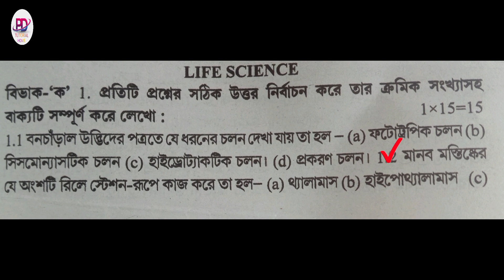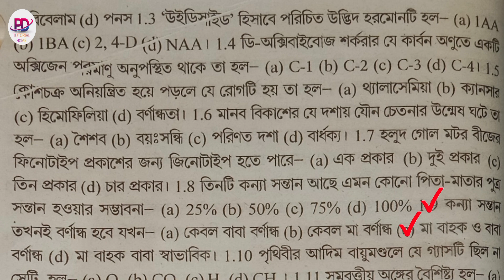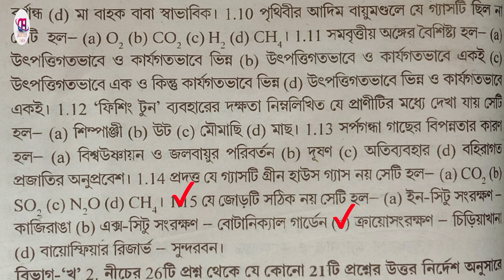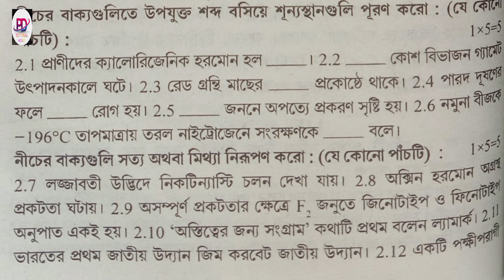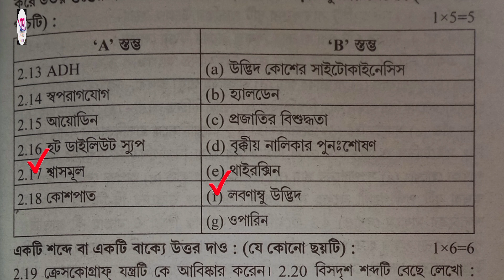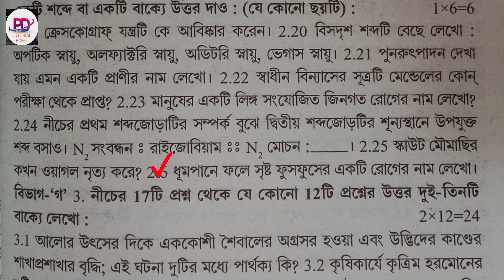Madhyamik ABTA Life Science solution-2024/ Page No-163/মাধ্যমিক জীবন বিজ্ঞানABTA টেস্ট পেপার সমাধান👈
Hello students this is pdtutorialhome that gives life science theoretical &practical knowledge and suggestions for class nine and ten and it also provide Biological Science and Nutrition study material and Note's practical class for class elevan and Twelve.
class9 life science final exam suggestion 2023 | Class 9 life science 3rd summative 100%Common.biology life practical practical botany madhyamik2024 madhyamik2024.
Madhyamik suggestion 2024/5 marks questions.মাধ্যমিক ৫ নম্বরের প্রশ্নের সাজেশন ২০২৪.class 10 life science model questisuggestiontuto 3rd unit test question answer solutions 2024

class 10 life science model paper

class 10 life science model paper long question and answer

class 10 life science ray o Martin question bank solve
Description

life science suggestion for madhyamik 2024/5mark final suggestion/class 10 life science/জীবন বিজ্ঞান

Hello students this is pd tutorial home that gives life science theoretical &practical knowledge and suggestions for class nine and ten and it also provide Biological Science and Nutrition study material and Note's practical class for class elevan and Twelve.
class9 life science final exam suggestion 2023 | Class 9 life science 3rd summative 100%Common.

Pd tutorial Home